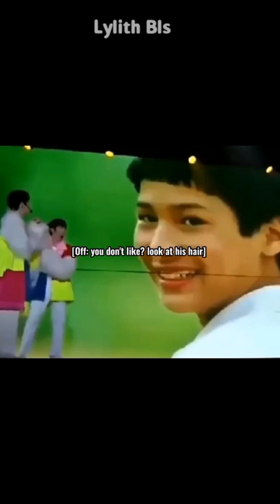OffGun cute Moments (Not Me: The Series) BL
💲 Come earn money watching Video!! 💲

Dorama ---

Theory of Love
Not Me

There's a participation of them in other dramas too, And there's a Really Show of them !!!